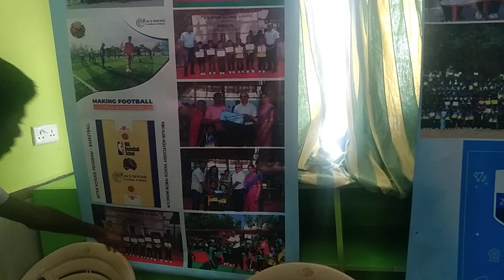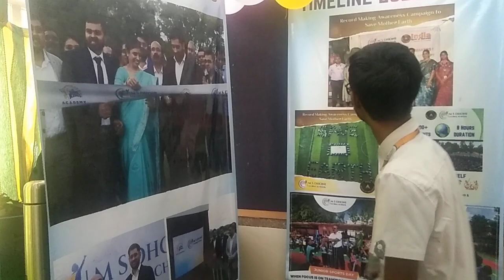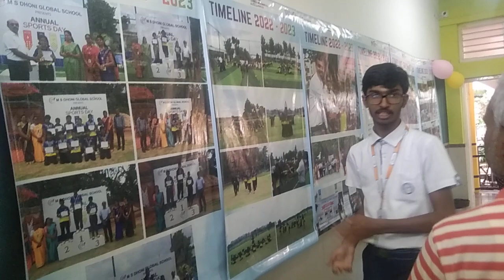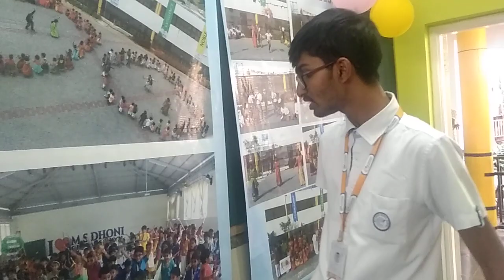Dennis @MSD Current Timeline Expo MS Dhoni Global School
MSDhoni Global School # EduCarnival Expo # Hosur